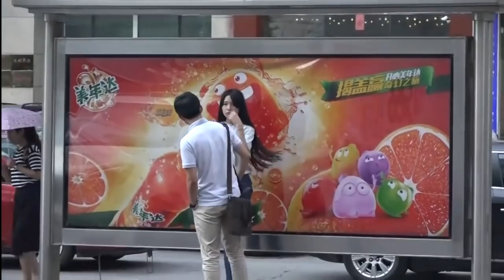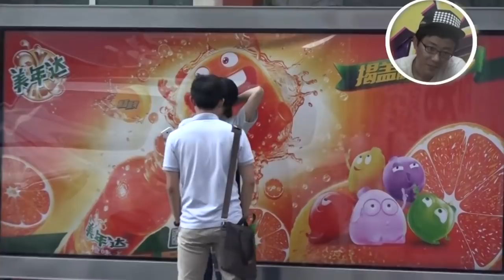半仙街头算命第二弹 《 潮人小羅》